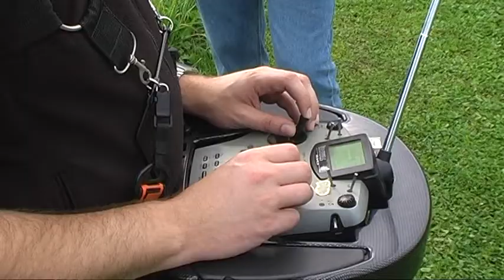Aerozaprega maket starodobnih letal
Modelarsko druženje modelarjev ljubiteljev aerozaprege in še posebno maket starodobnih letal.